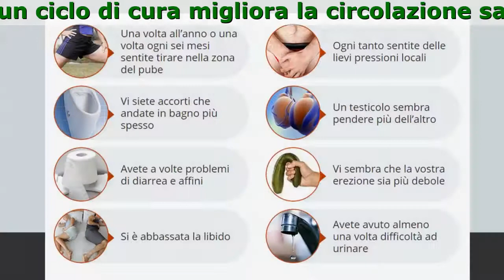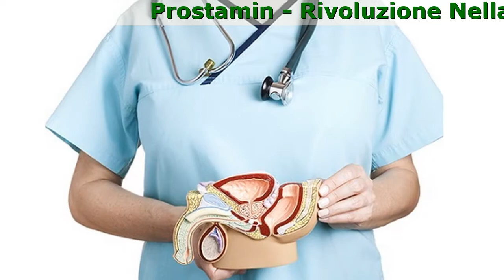Prostamin Pareri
Prostamin — doppio colpo alla prostatite
2000 Uomini In Europa Si Sono Già Dimenticati Di Dolori E Problemi Della Prostata E Dell’Uretra

- Ristabilisce un processo di orinazione corretto
- Eliminate l’infiammazione della prostata
- Rinforzate la salute maschile
- Liberatevi dei dolori a pube, colon e testicoli

- scompaiono dolori, fitte e bruciore nella zona pelvica e lombare
- si migliora l’erezione, si intensifica l’orgasmo, scompare la prostatite
- si normalizza la minzione che diventa regolare, e scompare l’infiammazione

Controllati! Sintomi Della Prostatite:

- Una volta all’anno o una volta ogni sei mesi sentite tirare nella zona del pube
- Avete a volte problemi di diarrea e affini
- Vi sembra che la vostra erezione sia più debole
- Avete avuto almeno una volta difficoltà ad urinare
- Un testicolo sembra pendere più dell’altro
- Ogni tanto sentite delle lievi pressioni locali
- Vi siete accorti che andate in bagno più spesso
- Si è abbassata la libido

Se Avete Trovato Per Lo Meno Uno Di Questi Sintomi, Dovete Iniziare La Cura Al Piu’ Presto!

Come Prostamin Agisce Sull’Organismo Maschile:

- Semi Di Zucca
Eliminano I Residui Nell’Uretra, Ripristinano Il Corretto Funzionamento Della Prostata
- Estratto Di Gotu Kola
Riduce Il Gonfiore E L’Infiammazione Della Prostata, Previene La Formazione Di Tessuti Tumorali
- Saw Palmetto
Blocca L’Ingrandimento Della Ghiandola Prostatica, Ha Un’Azione Immunostimolante

Recensioni

Sono arrivato alla visita depresso. Pensavo mi avrebbero fatto il massaggio della prostata. Il dottore ha detto che non c’è da aver paura se si inizia la cura ora subito. Mi ha prescritto Prostamin. Dopo 3 mesi mi sento benissimo!
V.S. Bologna

Avevo dolori tali che di fare con mia moglie neanche se ne poteva parlare. Soffrivo. Mia moglie mi ha portato Prostamin. In un mese ero irriconoscibile. In salute come un toro da monta. Nessun dolore e vado in bagno come tutti. Il sesso ora va benissimo.
C o, Verona